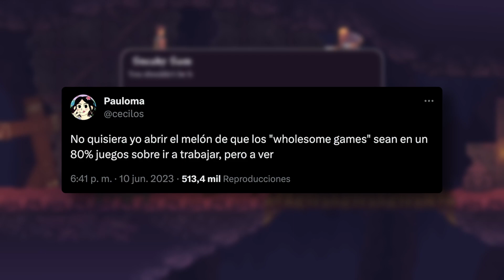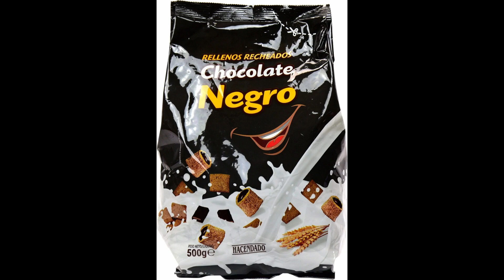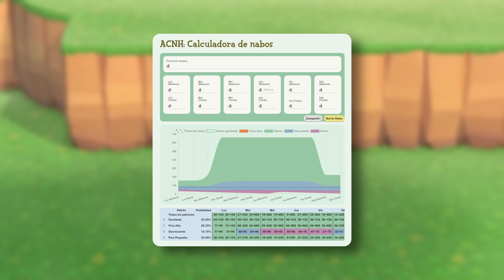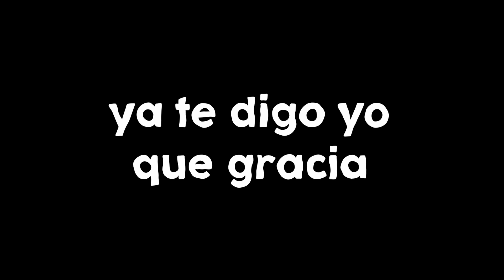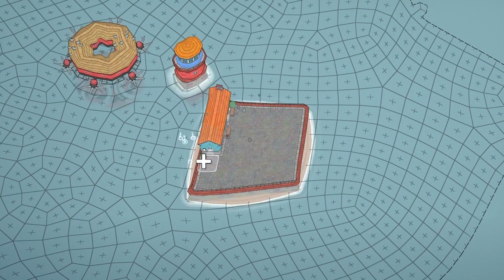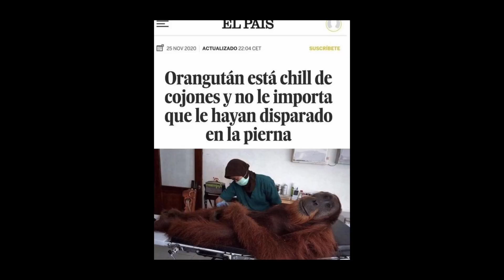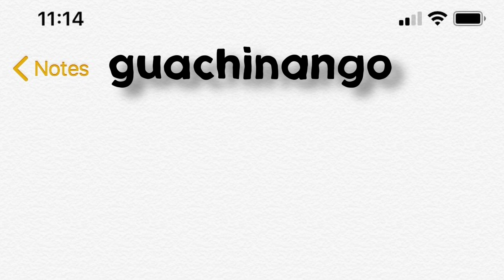Por Qué Los Juegos Chill Son Tan Chill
00:00 Wholesome Games y estar de chill
01:53 Juegos de estar de chill
02:11 Animal Crossing
03:52 Juegos indie de chill
05:57 Los juegos chill "serios" y cortos
07:27 Shin Chan: Mi verano con el profesor - La semana infinita -
08:42 Lo importante es estar de chill